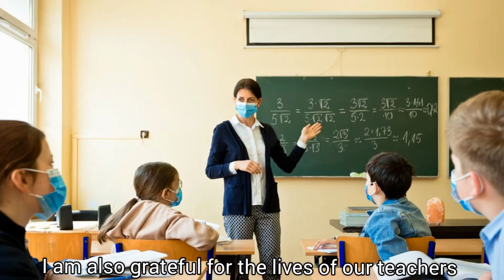A Prayer - For Everyone during this Pandemic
A Performance task that tells us to create our own for our family, community, frontliners during this Pandemic.